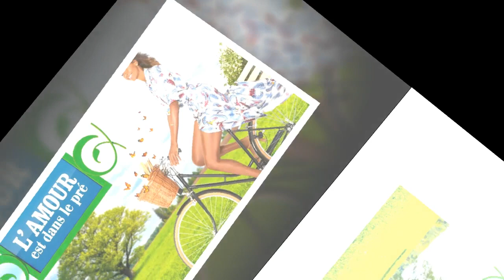L'amour est dans le pré : Une prétendante révèle être en couple, son message à l'agriculteur qu'elle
L'amour est dans le pré : Une prétendante révèle être en couple, son message à l'agriculteur qu'elle convoitait